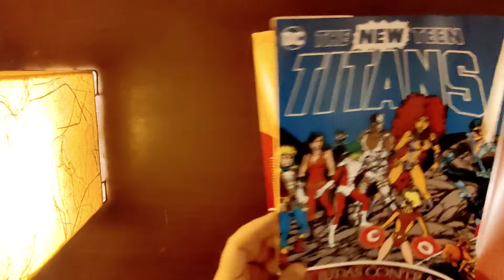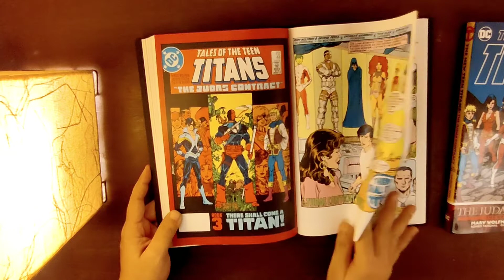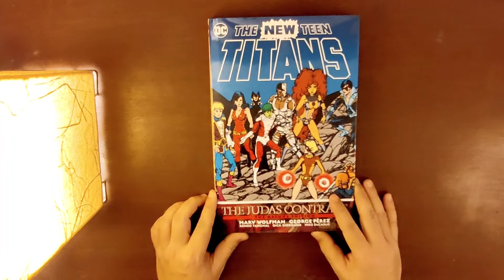Flick Peek | The New Teen Titans - The Judas Contract | DC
A Flick Peek of The New Teen Titans - The Judas Contract (Deluxe Edition) published by DC Comics. Story by Marv Wolfman and Art by George Perez.

Original Music by Royzan